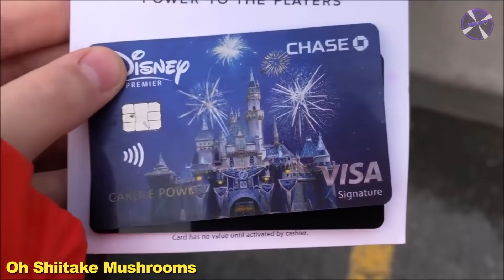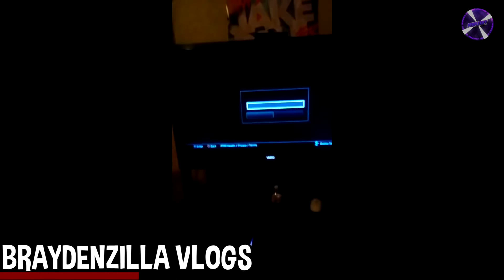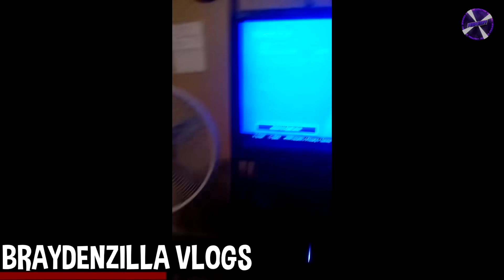Kid STEALS MOMS Credit Card To Buy V-Bucks! (fortnite)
In this video, we countdown the top 5 kids who stole credit cards from their moms/dads/parents to buy vbucks, robux, other other fortnite skins, fortnite battle pass, and even gaming consoles like the PS5. We showcase kids raging and parents having to disciplione their kids stealing credit cards and buying stuff without permission on games like gta, fortnite, roblox, and more. But watch till the end, the ending will SURPRISE YOU!

More new Fortnite Battle Royale videos & Inspired By -